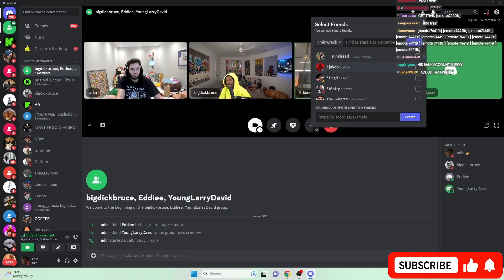Adin Ross Speaks To The Ceo Of Kick